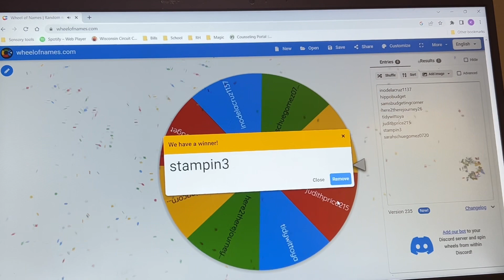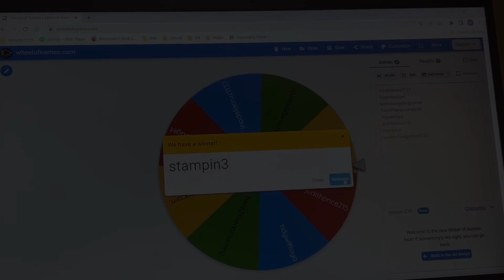Giveaway winners for the #100 subscriber giveaway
Congratulations to @stampin3 and. @sarahdiamondart .

❤️Instagram.com/katandmoonbudgets